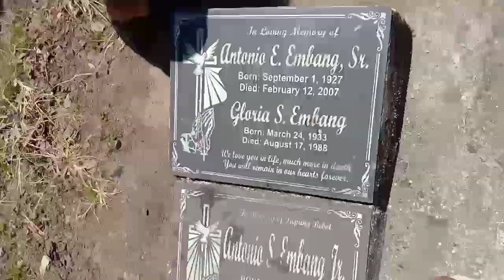DALAW SA PUNTOD NI PAPA